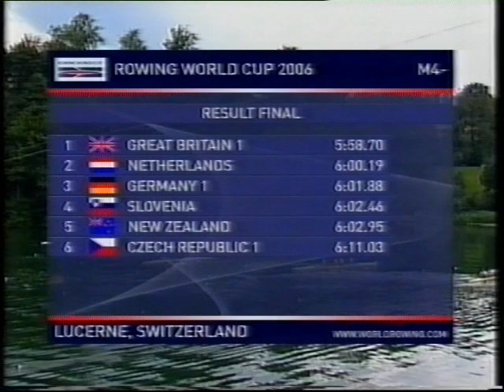2006 World Cup 3 Lucerne 4- final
Race & gold medal ceremony
This was recorded from BBC coverage, commentators Daniel Topolski and Gary Herbert
Near side is lane 6
Mens Coxless fours World cup round 3 2006, held in Lucerne

New Zealand crew has Hamish Bond at bow and Eric Murray at stroke